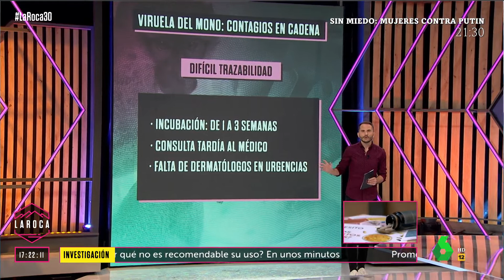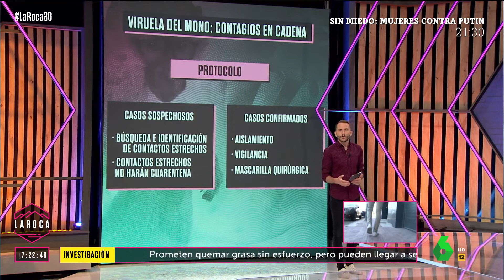Última hora sobre la viruela del mono y su incidencia en España, en 'La Roca' de laSexta (I)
Alerta sanitaria internacional por la propagación de la viruela del mono. Este domingo por la tarde ya eran ocho las comunidades autónomas que registraban casos sospechosos, siendo Madrid, de momento, la única confirmando decenas de casos.

Última hora desde plató el domingo 22 de mayo de 2022 en el programa 'La Roca'.